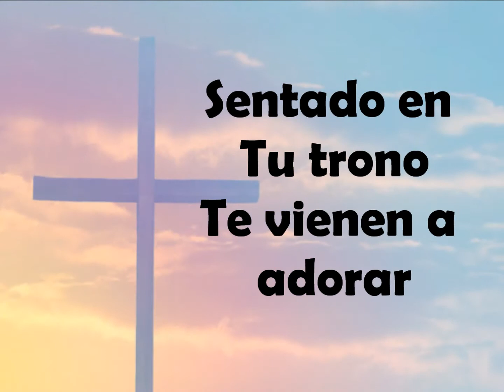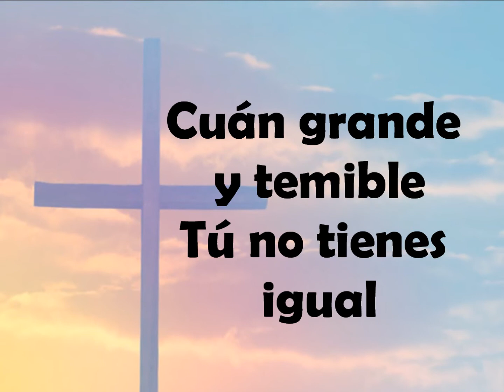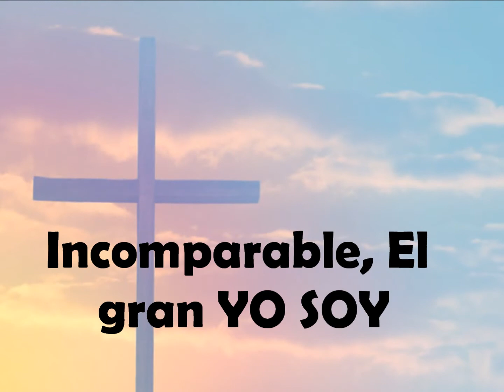Dios Majestuoso.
Letra: Mauricio Velarde